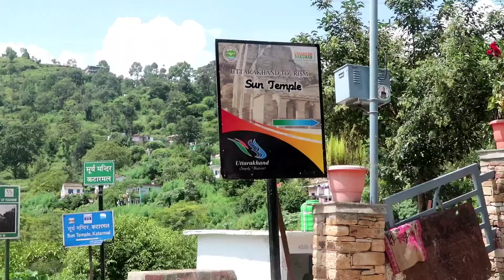KATARMAL SURYA MANDIR (सूर्य मन्दिर) Almora - Exploring the Food and Views in Pahadi/Uttarakhand.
Hi Guys,

This is day 2 and i visited Katarmal Surya Temple in Almora, Uttarakhand. also i have explored Pahadi food in uttarakahand which i have shared in this video.
Hope you guys can relate and like this video!

Do check out the video.

Copyright : This video has been created by me (Kanika). Please do not use any photos or content without seeking permission at

Bye Bye 🌈